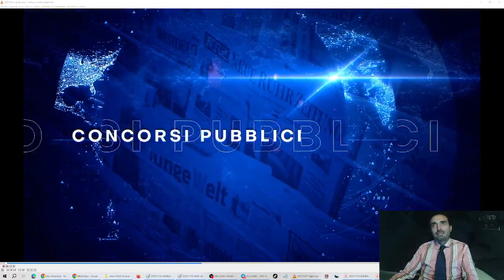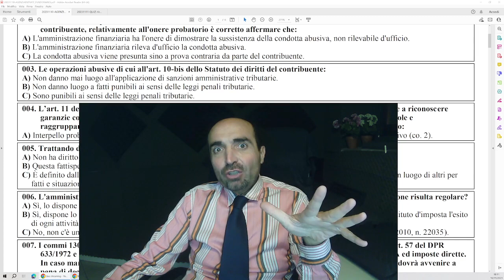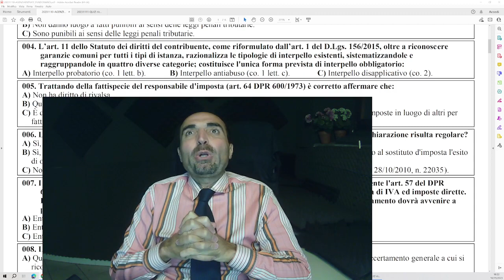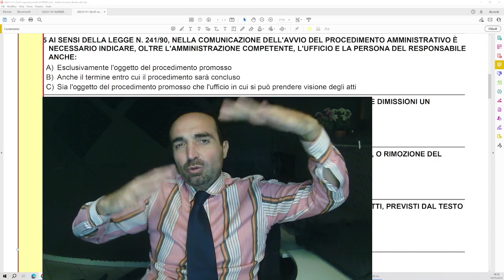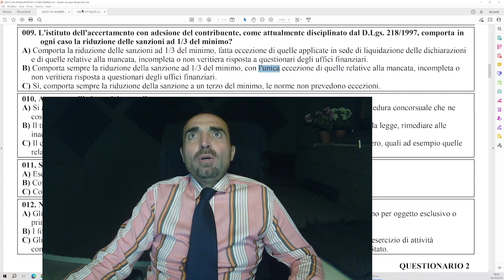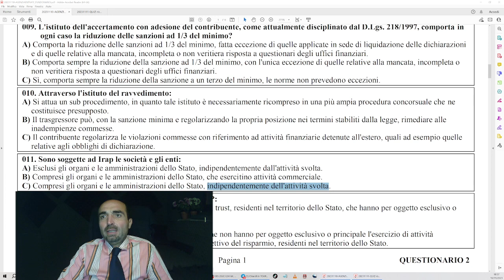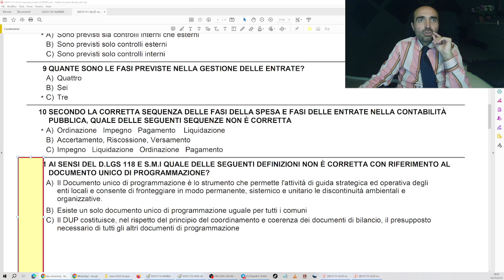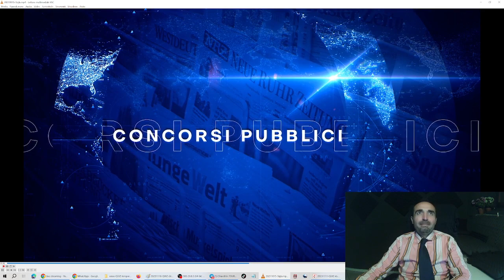QUIZ in diretta con Simone Chiarelli (18/11/2023)